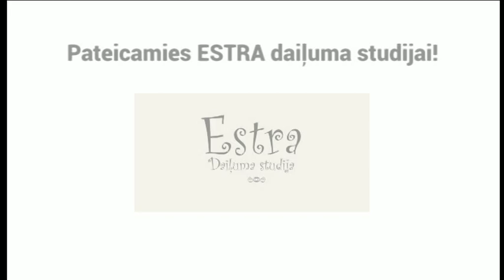Aktuālo ziņu TOP 7: 17.decembris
Aktuālo ziņu TOP 7 viesojas un aktualitātes Latvijā un Pasaulē komentē Māris Gulbis, latviešu jurists, politiķis un bijušais Latvijas iekšlietu ministrs.